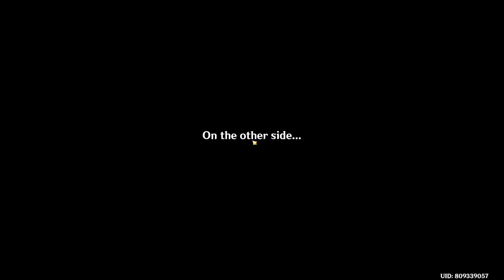Genshin Impact 2.4 Abyss floor 12